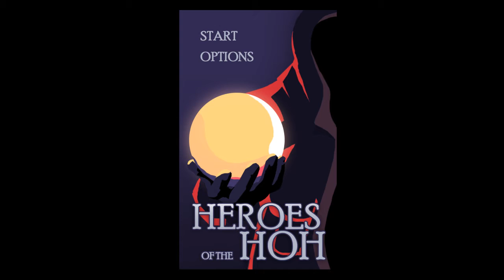Heroes of the Hoh - Gameplay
HoH - The effect of 18h Game Jam.